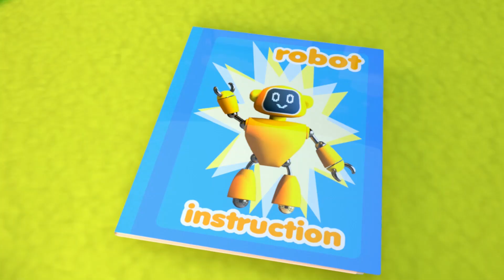Baby Got a Boo Song +More Nursery Rhymes & Kids Songs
Lyrics:

Look mommy here, Yes tell me dear
I’ve hurt my hand by sliding there
don’t cry wipe tear boo boo my fear
A bandage helps just cheer

I’ve hurt my knee, while skating there

I’ve hurt my toe, by playing football

Look honey here, Yes tell me dear
I’ve hurt my head, by mending chair